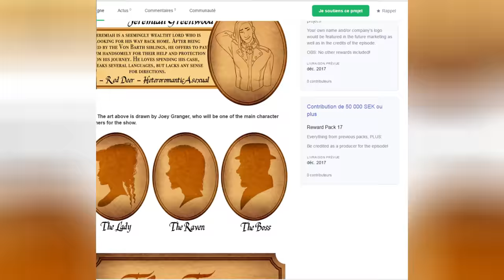"To Belong" un projet qui nous tiens à cœur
Réseau sociaux :
►Periscope : Les successeurs de disney
Pour nous soutenir :
Nous contactez :
►Skype : LesSuccesseurs

/!\ IMPORTANT /!\